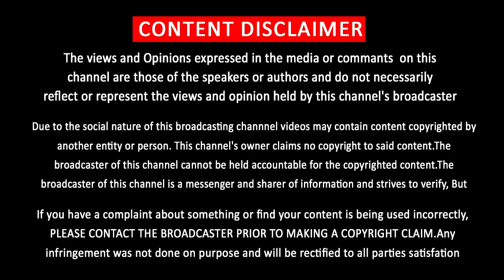Thala Ajith 10 Mins Great Speech | 10 நிமிடத்தில் வாழ்க்கையை மாற்றிய தல | Viswasam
10 நிமிடத்தில் வாழ்க்கையை மாற்றிய தல